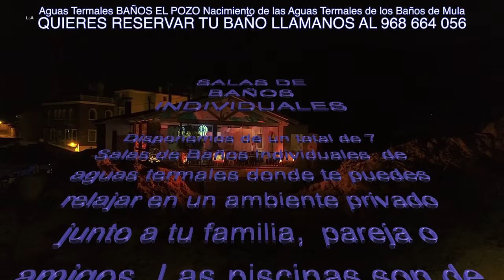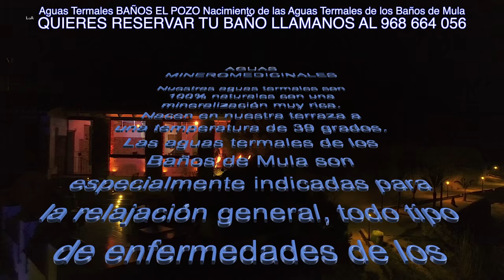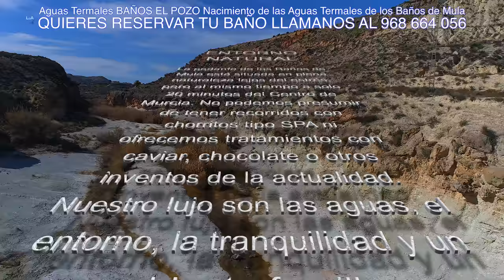Balneario El Pozo 2018, un nuevo atraccion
En estos días hemos abierto nuestro nuevo Restaurante! Disponemos de un amplio salón con chimenea,
un salón privado con su estufa de leña y una barra con mucho encanto. Desde nuestro restaurante puedes
disfrutar de unas magnificas vistas y degustar algunos platos caseros de nuestra amplia carta de comidas y probar uno de los
vinos que hemos seleccionado para ti.